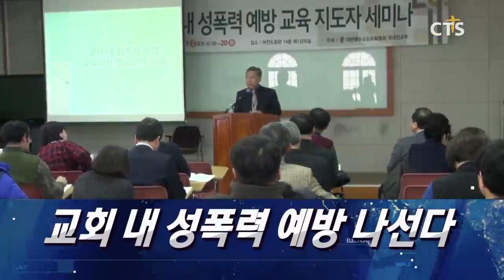CTS뉴스(헤드라인) 180220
- 평창에서 펼쳐지는 감동의 스토리!
-감리회, 선거무효 논란 장기화 전망
-교회 내 성폭력 예방 나선다
-다음세대에 복음을!